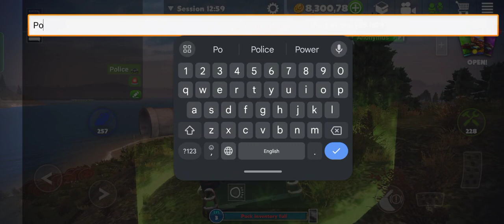Rough and Rugged: Thrills of Off-Road Racing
Welcome to the thrilling world of Off the Road Adventures! 🚙💨 Join me on adrenaline-packed journeys where we explore hidden gems, conquer challenging terrains, and embrace the spirit of adventure. Buckle up for a wild ride and let's embark on unforgettable adventures together! 🔥✨

gulfo
dessin animé éducatif français complet
of the road
MaHKMTY
alo chapin 2023
gameguru
lagartixa de brinquedo
máy dầu bom nướC
off roading game
off the road game
offroad simulator online 4x4
otr offroad car driving game
porque godzilla es rosado
MauMHa Mrpa
puoanka
C++ projects
cara gambar mobil
Cuy
dafug boom
detetive labrador
extreme car driving simulator
fede vigevani
game guru
game off the road
gulfo y lucy
house house
juliana baltar
kiss dila
ma lon
mobil panjang
off road
offroad car driving game
offroad legends 2
omocraft member
portfolio entertainment logo
rayo mcqueen juguetes